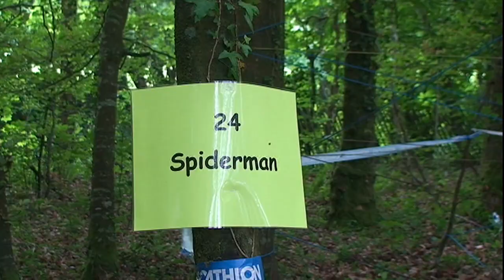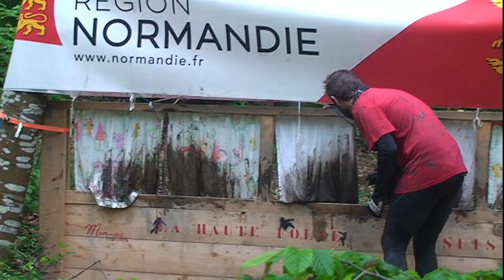2019 05 26 3ème édition Haute Folie Martinvast 1ère partie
Le 26 mai 2019 a eu lieu la troisième édition de la Haute Folie, dans le parc du château de Martinvast, organisée par Martinvast- Festivités, et l' Union Départementale des Sapeurs Pompiers de la Manche, plus de 3500 participants pour une cinquantaine d' obstacles. images de roland lemoigne